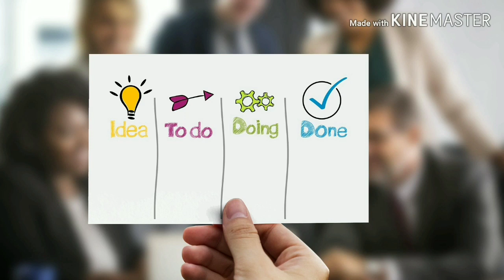A vida por um fio